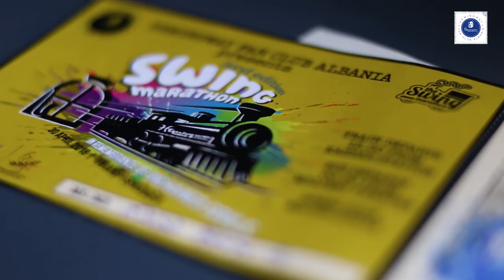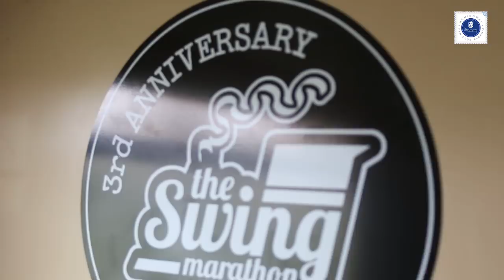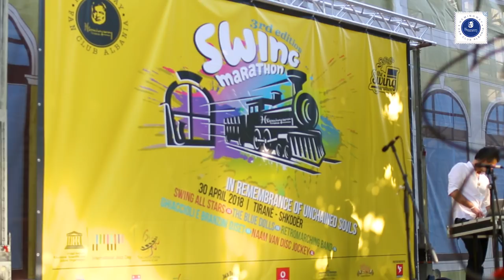Swing Marathon 3 - International Jazz Day, Hemingway Fan Club Albania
Swing Marathon organised by Hemingway Fan Club Albania. A 12 hours marathon of concerts, starting in the train from Tirana to Shkodra. This is undoubtedly, the most crazy train in the world since you see over 400 people dressed in 40s' 50s' style, dancing Swing while enjoying live music from 22 International Artists. The swing-spirit, continues even when we arrive in Shkodra, while we all together enjoy the second concert of the marathon, a Jazz-street-concert in the main square of Shkodra.
Then, when you think the day is almost over, another concert begins in the wonderful stage of Migjeni Theater in Shkoder.
Our marathon comes to end, with the electro-swing after party in the foyer of the Theater.
Enjoy the video made by Olsi Beci :)